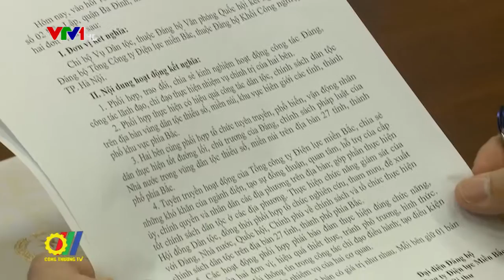Kết nghĩa để chăm lo việc Đảng, việc dân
Vừa qua, tại Hà Nội, Chi bộ Vụ dân tộc (thuộc Đảng bộ cơ quan Văn phòng Quốc hội) với Đảng bộ Tổng Công ty Điện lực Miền Bắc (thuộc Đảng bộ Khối Công nghiệp Hà Nội) đã tổ chức lễ kết nghĩa giai đoạn 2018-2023…